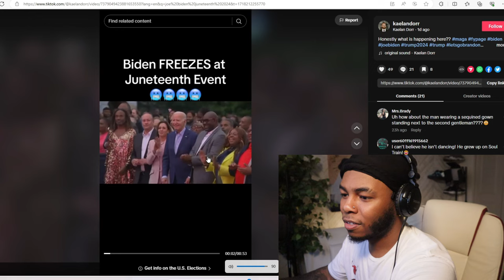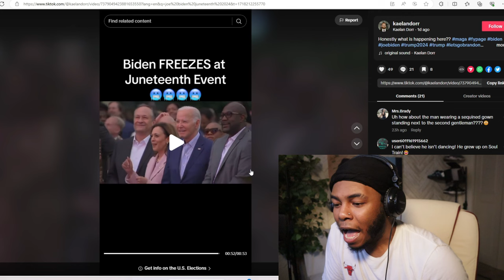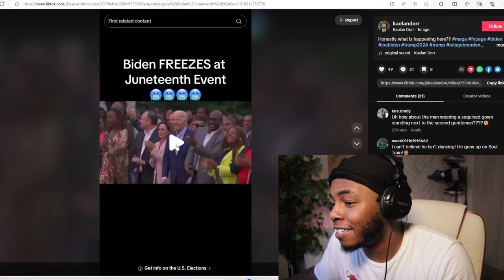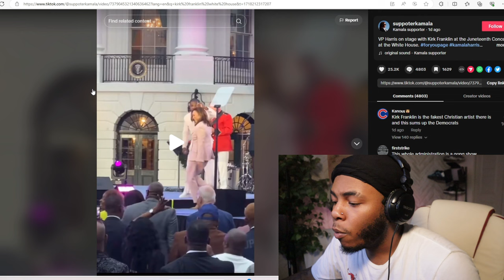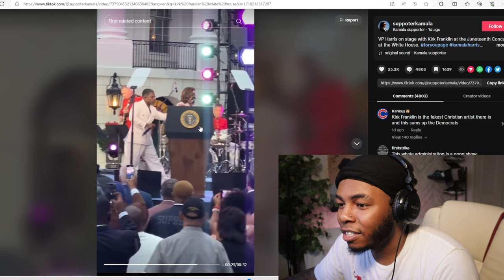THIS IS JUST EMBARRASSING | Joe Biden FREEZES During The White House Juneteenth Concert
Today I reacted to a video of Joe Biden at the white house Juneteenth Concert while Kirk franklin was performing President Joe Biden looked very uncomfortable and he froze for almost 2 whole mins